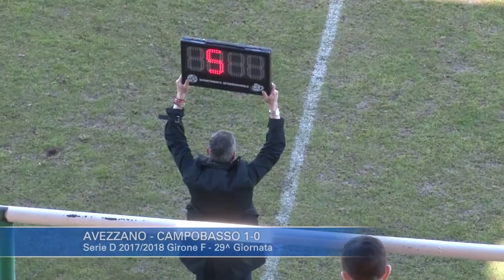Avezzano - Campobasso 1-0